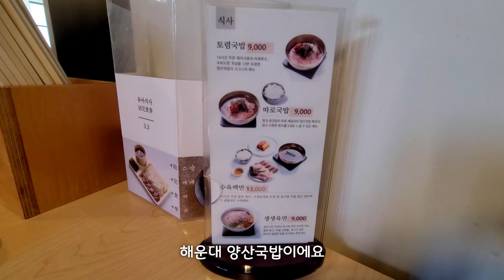ENG | 집밥vlog 맥적구이,고추참치찌개, 돌솥비빔밥,시금치된장국,깍두기볶음밥,배추찜